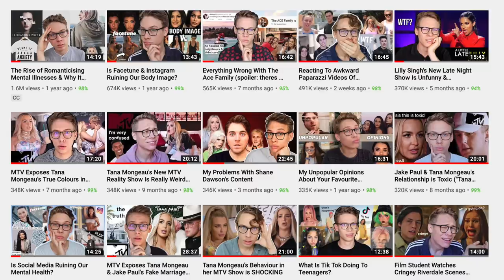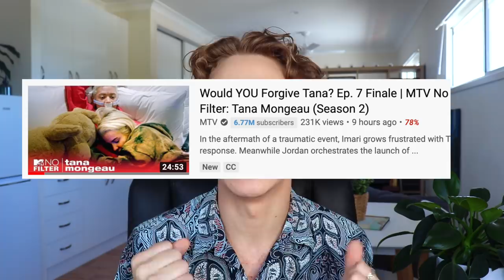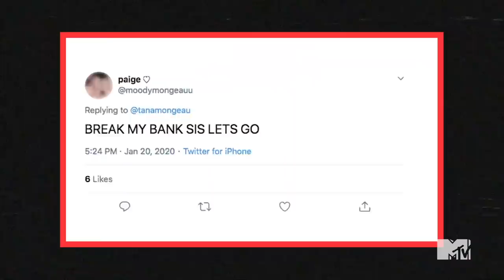Tana Mongeau's Behaviour In Her MTV Show Finale Is SHOCKING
hey y'all we're back roasting and reacting to Tana Turns 21 or now known as "MTV No Filter: Tana Mongeau", Ep.7 Finale "Would YOU Forgive Tana?"

☆Follow Me☆

✭  instagram ➩ @thelukealexander
✭  twitter ➩ @lukethelunatic
✭  tik tok➩ @thelukealexander